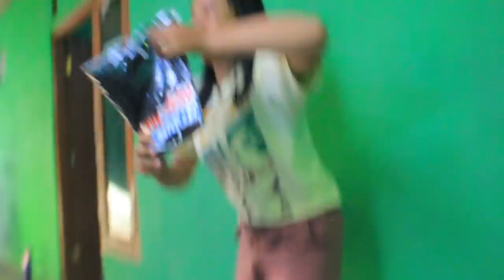Video Spesial Untuk Gambul.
SJKvlog video ini adalah vlog pembuatan iklan Kaos SJK.

ALAMAT KAMI:
Andika BuncAzca